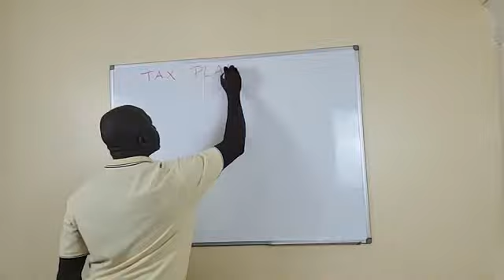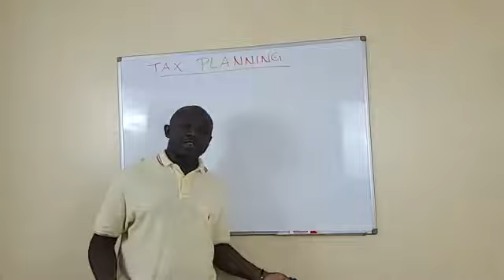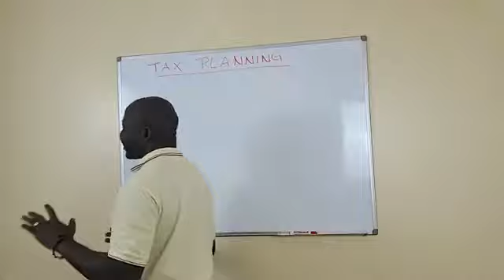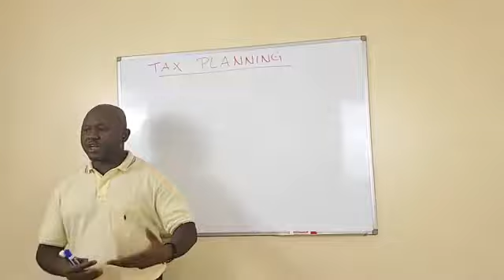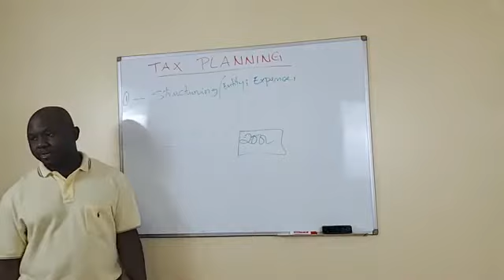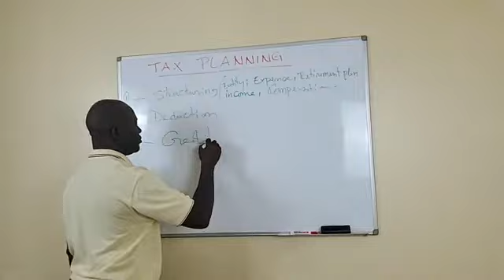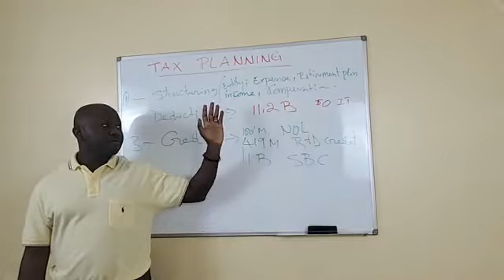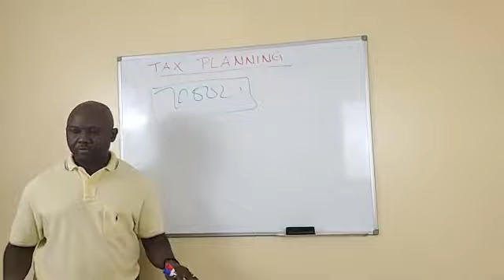Tax Planning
How can a SALON OWNER or Business Owner save $10, 000 to $50,000 in taxes every year with TAX PLANNING.